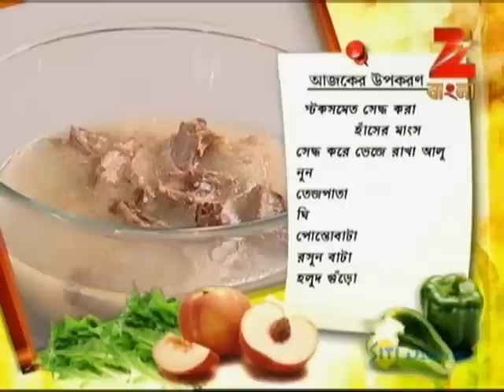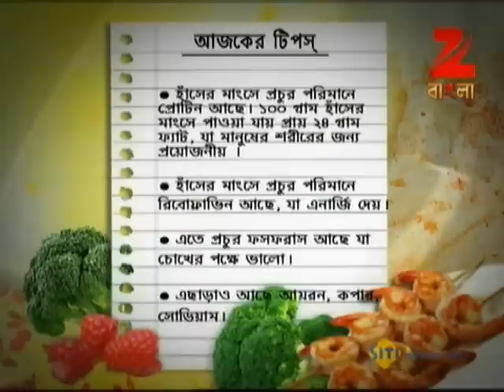Rannaghar - Ep - 1926 - Full Episode - Aparajita Auddy - Zee Bangla